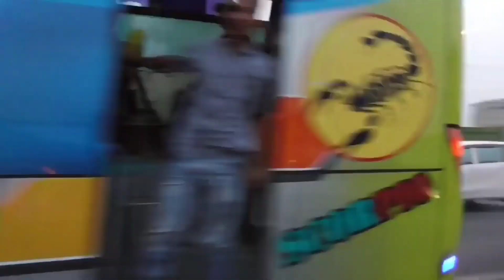kereta api cc206 gerbong kereta api cargo ekonomi eksekutif KRL khusus wanita bis tayo bis eka